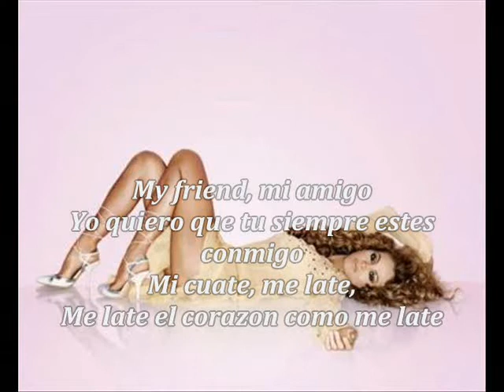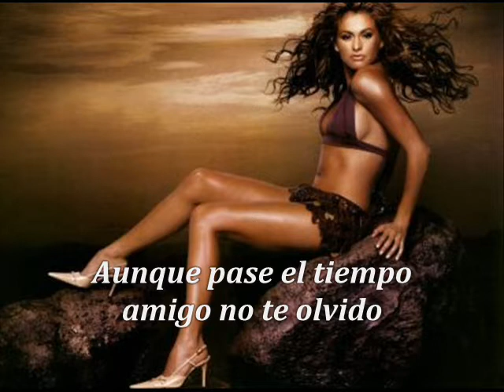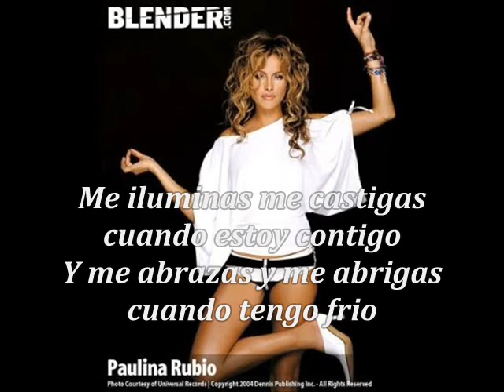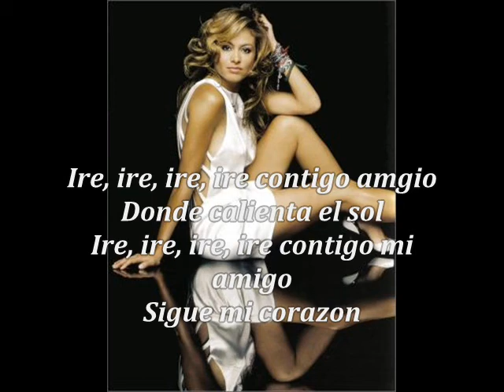Paulina Rubio My Friend, Mi Amigo Letra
Paulina Rubio
My Friend, Mi Amigo
Pau-Latina (2004)